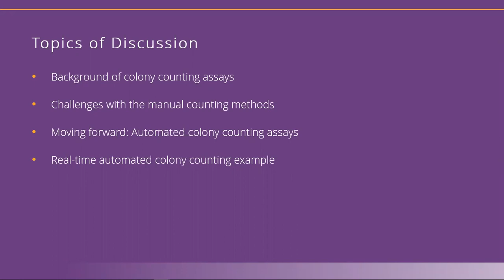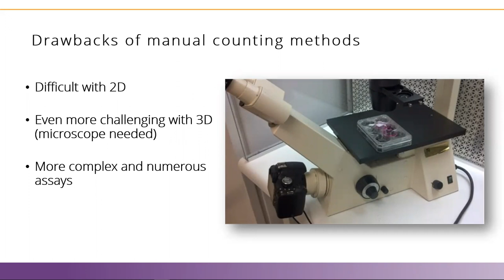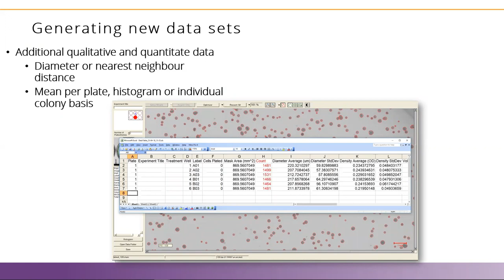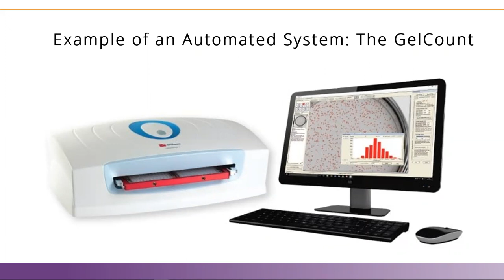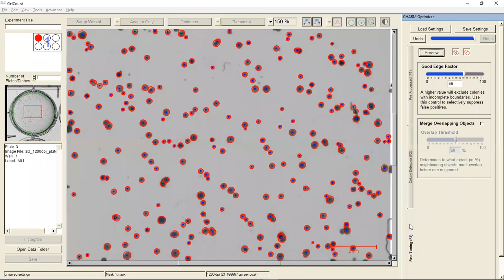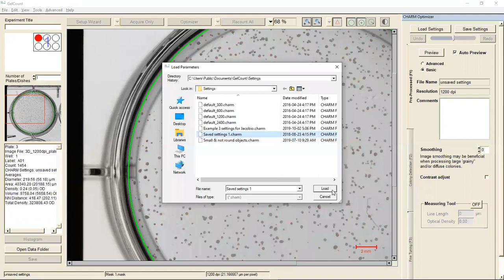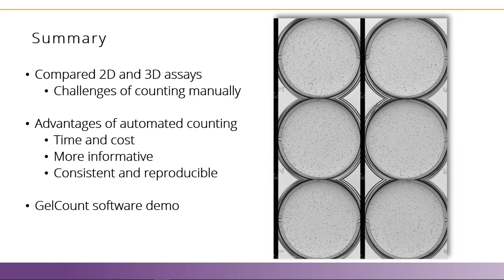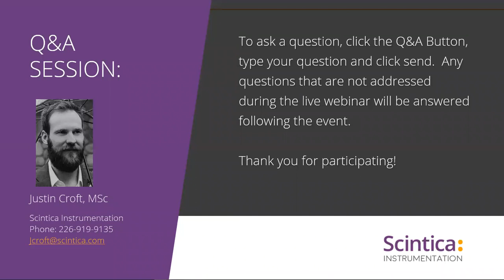Automated Colony Counting – New Methods Can Save Researchers Time and Cost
This free webinar hosted by Scintica Instrumentation provided a comprehensive overview of the technology and methods for counting colonies within the colony formation assay. The major focus of this presentation centralized on the inherent limitations of manual counting methods and contrasts this with how automatic procedures are able to resolve these difficulties.